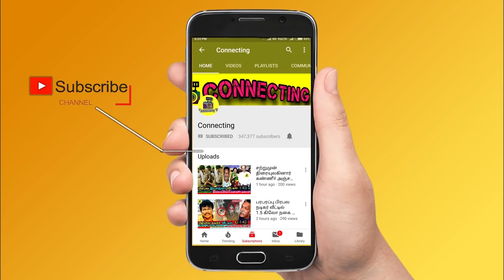RIP Mariyanesan | Losliya அப்பா மறைவு செய்தி கேட்டு கதறிய Kavin | Losliya Father latest news | Kamal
RIP Mariyanesan | Losliya அப்பா மறைவு செய்தி கேட்டு கதறிய Kavin | Losliya Father latest news | Vijay TV | Bigg boss losliya | bigg boss losliya father latest news | losliya mariya nesan | losliya father no more | losliya father official news ! losliya crying about her father ! losliya father in bigg boss house ! kavin crying for losliya father ! kavin emotinal on losliya father ! kavin emotional crying for losliya father ! cheran emotional on losliya father ! kamal emotional on losliya father ! losliya father news !

Latest tamil cinema news : Bigg boss 3 contestant losliya's father mariyanesan is no more

mariyanesan affected by heart issue in recent days. so he is not well to handle happy life

losliya father mariyanesan passes away due to heath issue

losliya crying for her father mariyanesan

losliya emotioonal for her father mariyanesan

kavin emotional tweet about losliya father

kavin emotional speech about losliya father

kavin speech about losliya father

kavin about losliya father mariyanesan news

vanitha vijayakumar about losliya father news

kamal about losliya father news

cheran emotional speech about losliya father news

cheran crying for losliya father

cheran emotional on losliya father

master teaser reactions

master teaser breakdown

master teaser whatsapp status

master release date

bigg boss 4 tamil latest news

bigg boss 4 tamil today full episode

bigg boss 4 tamil balaji shivani love

bigg boss 4 tamil aari emotional whatsapp status